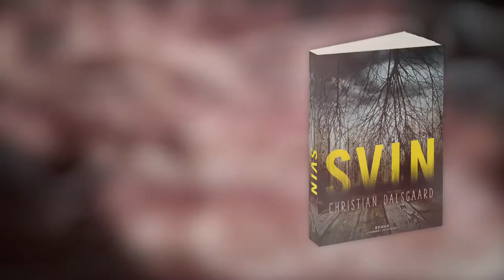SVIN af Christian Dalsgaard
”Svin” er en moderne slægtskrønike om to brødre, som kastes i vidt forskellige retninger gennem livet – den ene som dødsdromkører i et omrejsende tivoli, guitarist i et danseband og flittig gæst på de brune værtshuse, den anden som driftig svinefarmer.
Da Helge og Claus i 1968 mister deres mor, rives tæppet væk under familien. Deres far har svært ved at magte både familielandbruget og drengene, og de to brødre forsøger på hver deres måde at klare sig gennem tabet.
Over fyrre år følger vi de to drenge blive mænd og deres bestræbelser på at finde sig selv og en plads i tilværelsen. Alt imens forandrer verden sig omkring dem, og livsformer og værdier opløses. Med sig har de den fælles barndom og ikke mindst opgaven med at holde den svære balance mellem at være mand – eller svin.